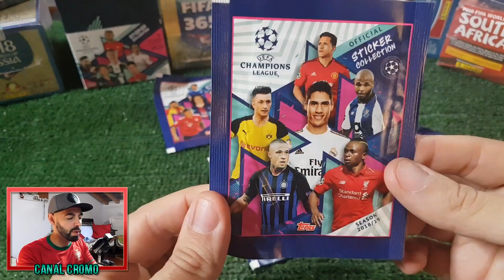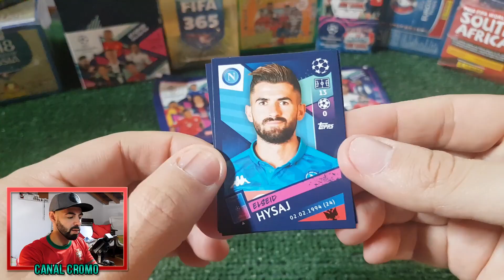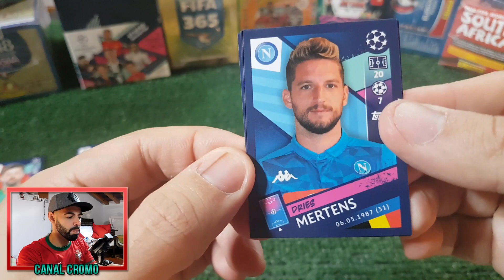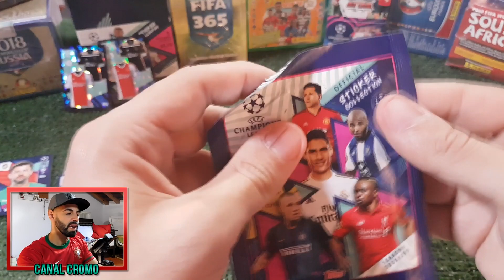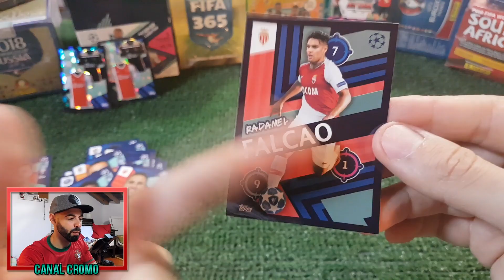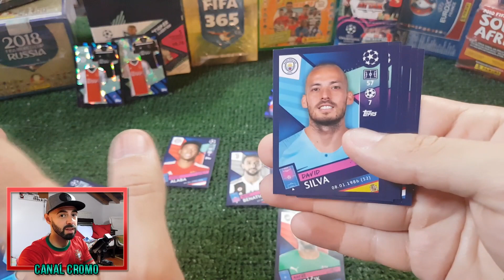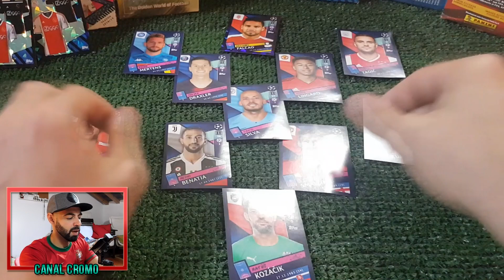FUT DRAFT DA CHAMPIONS LEAGUE !!! Topps 2018/19 !!!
Pessoal quanto mais rápido chegarmos à meta, MAIS RÁPIDO teremos a próxima abertura! CONTO CONVOSCO!

Abraço Pessoal ! ❤

TOPPS CHAMPIONS LEAGUE 2018/19 STICKER COLLECTION